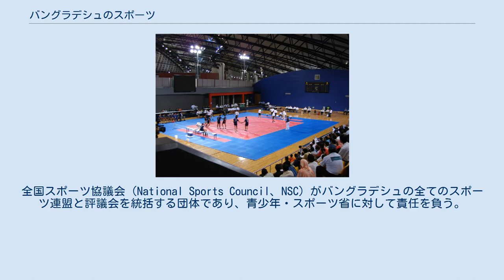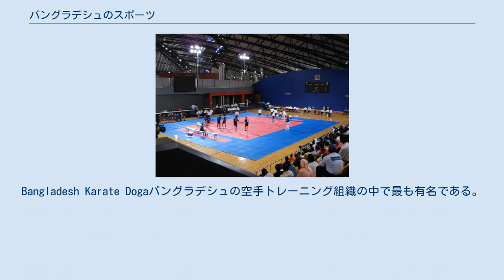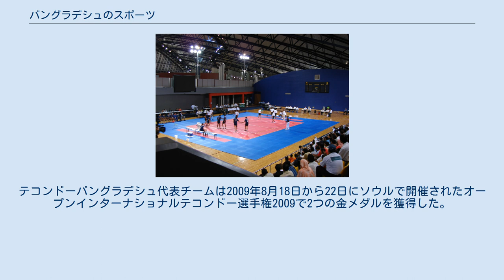バングラデシュのスポーツ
バングラデシュにおけるスポーツは、人気のある娯楽であり、バングラデシュの文化の欠かすことのできない部分でもある。
クリケットがバングラデシュで最も人気のスポーツである。
カバディがバングラデシュの国技である。
バングラデシュはクリケットの上位7か国の1つであり、1999年から毎回ワールドカップの出場権を獲得している。
議論の余地はあるかもしれないが、2015年大会には強豪3か国を破って準々決勝に進出しのがこれまでの最高成績である。
2015年、バングラデシュはパキスタンに圧勝し、シリーズを3対0で決着を付け、別の大きな戦績としてインドとのシリーズを2対1で制し、同年にODIシリーズにおいて南アフリカを2対1で破った。
陸上競技、水泳、カバディ（ハドゥドゥ）、ボリ・ケラ、ラティ・ケラのような伝統的スポーツは主に農村部で行われるのに対して、クリケット、サッカー、ホッケー、バレーボール、ハンドボール、ゴルフ、バドミントンなどのような外国由来のスポーツは都市部の人々によって主に行われる。
全国スポーツ協議会（National Sports Council、NSC）がバングラデシュの全てのスポーツ連盟と評議会を統括する団体であり、青少年・スポーツ省に対して責任を負う。
NSCには42のスポーツ連盟が加盟している。
「バングラデシュ・ゲームズ」が、国内全ての地域のアスリートとスポーツチームが参加する国内最大の総合スポーツ大会である。
 2006年アジア競技大会でのカバディの試合。
 バングラデシュでは、古代にまで遡るハドゥドゥ（Ha-du-du、Ha-do-do）と呼ばれるカバディの変種がある。
ハドゥドゥには確定されたルールはなく、様々な地域において様々なルールでプレーされている。
カバディはバングラデシュの国技であり、1972年に公的地位を与えられた。
バングラデシュ・アマチュア・カバディ連盟は1973年に結成された。
カバディはバングラデシュ全土でプレーされる。
バングラデシュはアジア競技大会のカバディ競技に毎回参加してきた。
しかしながら、近年その他のスポーツの人気の高まりによってカバディの人気は低下してきた。
バングラデシュはかつては世界の強豪国の1つと見なされていたが、現在は資金難やその他の理由により弱体化している。
 クリケットはバングラデシュで最も人気のあるスポーツである。
その人気は1997年にICCトロフィーで代表チームが優勝し、1999 クリケット・ワールドカップに初出場を決めた後に高まった。
2000年、バングラデシュは国際クリケット評議会の正会員となり、テスト・クリケットに参加できるようになった。
バングラデシュは多くの国際ワン・デイ・マッチ、テストマッチ、トゥエンティ20インターナショナルを定期的に主催している。
2011年、バングラデシュは、2011 クリケット・ワールドカップをインドおよびスリランカと共催した。
バングラデシュは2014 ICCワールド・トゥエンティ20の主催国にも選出された。
バングラデシュクリケット委員会が国内のクリケットの発展を管理する最高位の統括団体である。
 2015年、ICCクリケット・ワールドカップにおいて、バングラデシュはイングランドを破り、二度目の準々決勝進出を果たした。
しかしながら、準々決勝ではインドに敗れた。
バングラデシュはイングランドおよびウェールズで開催された2017年のICCチャンピオンズ・トロフィーの準決勝にも進出したが、インドに再び敗戦した。
バングラデシュ女子代表チームは2018年のアジアカップ決勝でインドを破り、6連覇中だったインドを除いてトロフィーを掲げた唯一のチームとなった。
 2002年2月9日、バングラデシュ19歳以下クリケット代表チームは南アフリカで開催された2020 U-19クリケット・ワールドカップにおいてインドとの手に汗握る決勝戦を制し、優勝した。
これが全てのレベルのICCの大会におけるバングラデシュの初めての優勝であった。
 歴史を通じて、サッカーはバングラデシュでクリケットに次ぐ人気スポーツである。
しかし、バングラデシュサッカー連盟（BFF）を含め、政府と機関からはほったらかされている。
 過去において、バングラデシュはアジアで手ごわいチームであったが、近年はバングラデシュサッカーの基準は誤った管理、支援の欠如によって悪化してきた。
国民の興味の低下はサッカーの人気に影響を与えてきた。
ダッカの内外で開催さ...